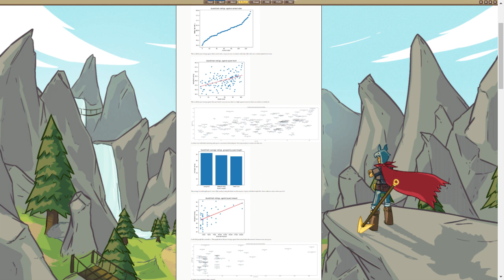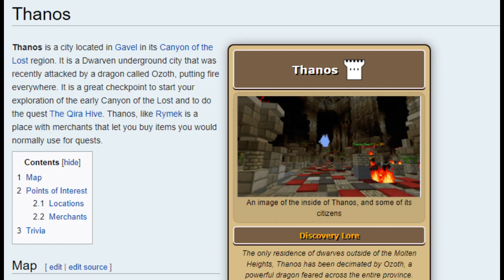Ranking ALL 134 Wynncraft Quests from Worst to Best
In this video I will list all 134 current quests in wynncraft 1.19 and rank them from worst to best... we actually I'm going to use the ranking that Sockmower did which involved many people...

list of all the quests and their ranking:
134. Potion Making
133. Cook Assistant
132. Green Skinned Trouble
131. Green Gloop
130.The Canyon Guides
129. Clearing the Camps
128. Pit of the Dead
127. Infested Plants
126. Lost Tower
125. Zhight Island
124. Ice Nations
123. Underwater
122. Elemental Exercise
121. The Lost
120. The Maiden Tower
119. A Fighting Species
118. Crop Failure
117. Hollow Sirene
116. Poisoning the Pest
115. From the Mountains
114. Tribal Aggression
113. Enzan's Brother
112. The Realm of Light
111. Underice
110. Bob's Lost Soul
109. Lazarus Pit
108. Death Whistle
107. Cluck Cluck
106. Canyon Condor
105. Grand Youth
104. Haven Antiquity
103. Lost in the Jungle
102. Stable Story
101. Troubled Tribesmen
100. Eye of the Storm
99. The Thanos Vaults
98. Forbidden Prison
97. Grave Digger
96. Arachnids' Ascent
95. The Worm Holes
94. The Corrupted Village
93. Reclaiming the House
92. From the Bottom
91. Maltics Well
90. A Marauder's Dues
89. The Shadow of the Beast
88. Lost Royalty
87. Tunnel Trouble
86. Creeper Infiltration
85. Pirate's Trove
84. Craftmas Chaos
83. Temple of Legends
82. Beneath the Depths
81. Mushroom Man
80. The Fortuneteller
79. Purple and Blue
78. The Canary Calls
77. King's Recruit
76. The Passage
75. The Olmic Rune
74. Lost Soles
73. Macabre Masquerade Hallowynn 2014
72. Studying the Corrupt
71. Rise of the Quartron
70. The Ultimate Weapon
69. An Iron Heart Part I
68. Dwelling Walls
67. Jungle Fever
66. The Belly of the Beast
65. Redbeard's Booty
64. The Mercenary
63. The Sewers of Ragni
62. Aldorei's Secret Part I
61. Star Thief
60. Wrath of the Mummy
59. The Headless Hunt
58. Finding The Light
57. Desperate Metal
56. Master Piece
55. Acquiring Credentials
54. ???
53. Fallen Delivery
52. Frost Bite
51. A Sandy Scandal
50. Recipe For Disaster
49. Meaningful Holiday
48. Tower of Ascension
47. The Dark Descent
46. The Hunger of Gerts Part 1
45. The Bigger Picture
44. The Hunger of Gerts Part 2
43. Reincarnation
42. Dwarves and Doguns Part I
41. Royal Trials
40. Corrupted Betrayal
39. Aldorei's Secret Part II
38. Mixed Feelings
37. Taproot
36. Dwarves and Doguns Part II
35. General's Orders
34. Kingdom of Sand
33. Enter the Dojo
32. Out of My Mind
31. The House of Twain
30. Wynn Excavation Site B
29. Cowfusion
28. WynnExcavation Site C
27. Dwarves and Doguns Part III
26. The Hidden City
25. Heart of Llevigar
24. Deja Vu
23. Shattered Minds
22. Fate of the Fallen
21. WynnExcavation Site A
20. Recover the Past
19. The Envoy Part I
18. Fantastic Voyage
17. Dwarves and Doguns Part IV
16. Murder Mystery
15. Flight in Distress
14. An Iron Heart Part II
13. Beyond the Grave
12. A Grave Mistake
11. A Journey Beyond
10. The Qira Hive
9. Memory Paranoia
8. WynnExcavation Site D
7. The Envoy Part II
6. A Journey Further
5. Misadventure on the Sea
4. The Order of the Grook
3. One Thousand Meters Under
2. Point of No Return
1. A Hunter's Calling